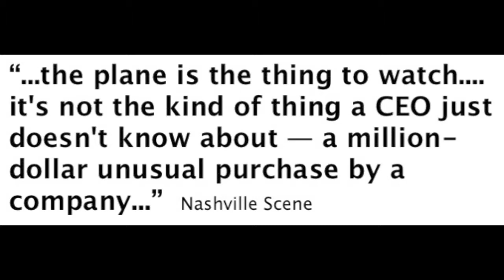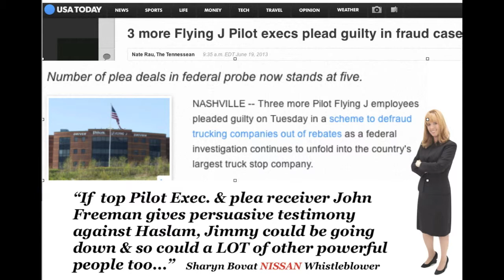Haslam FBI Probe - The Plane Fact is Jimmy Haslam Had to Know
Jimmy Haslam the CEO of Pilot Flying J Had to know of the 1 million dollar "broken plane" deal with the trucking company Western Express.  The Knoxville News, Nashville Scene * the Plain Dealer have reported the issue of the Plane Pilot Flying J purchased in order to please an unhappy client who was frauded.  The FBI affidavit CLEARLY states senior management knew.  John Freeman did a plea deal with the FBI...Even stranger is an executive from CVC Capital (a part owner of Pilot) signed off on the deal.  Incidently CVC Capital is know for doing buinesss with IRAN.  Other partners of the Haslam family are linked to those that help Russian President Putin profit.  The Haslam family needs to be investigated MORE than they already are... or maybe they are being investigated heavily?
Odds are Jimmy Haslam & his family business is going down.  God Bless the Cleveland Browns fans.